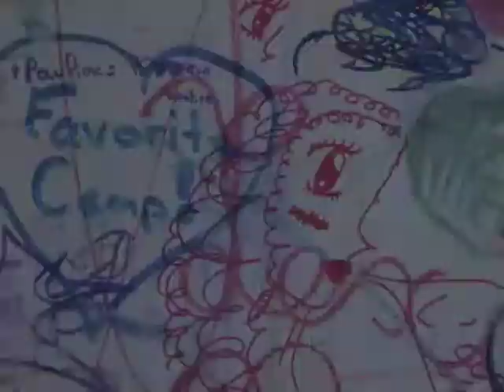ICCP Kids' Camp 2011 Day 2: Team Color Day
Mission to Planet AIX, Tuesday 5 july